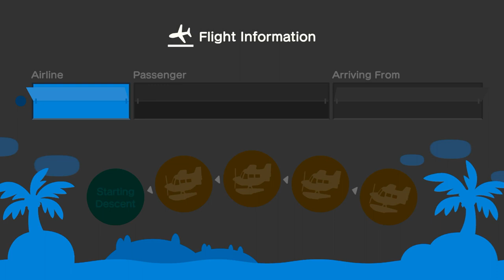I Invite Marie To My Island (9th Time) In Animal Crossing New Horizons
Yesterday, I Invite My Friend @xLunaa1 To My Island For More Sunbathing, Hula Dancing & Mermaid Dancing At The Beach, And It Was Fun.

We Went To Cuddle At My Island After Coffee Break